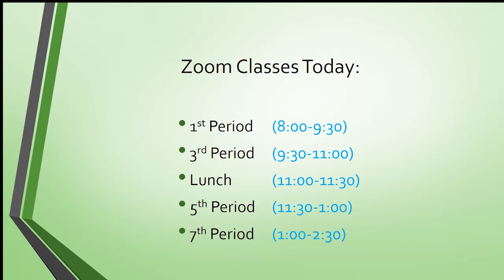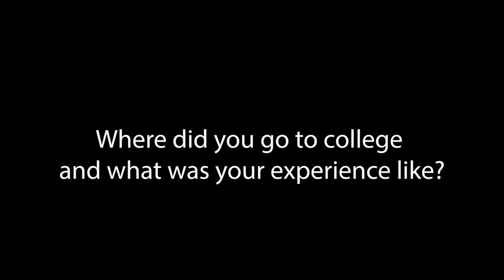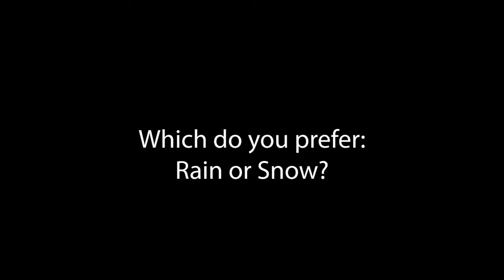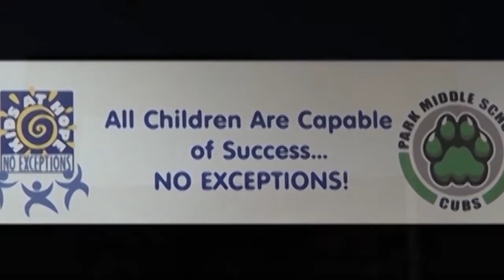January 7 2021